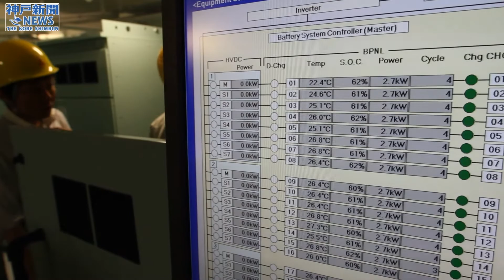航行中に太陽光発電 神戸の三菱重工最終船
三菱重工業など３社は６月25日、同社神戸造船所（神戸市兵庫区）で、甲板に７６８枚の太陽光発電パネルを搭載した最新鋭のハイブリッド式自動車運搬船を報道関係者に公開した。船舶では世界最大規模の太陽光発電システムで、リチウムイオン電池と組み合わせ停泊時の空調や照明に使う。同造船所は商船建造からの撤退を表明しており、これが最終船となる。